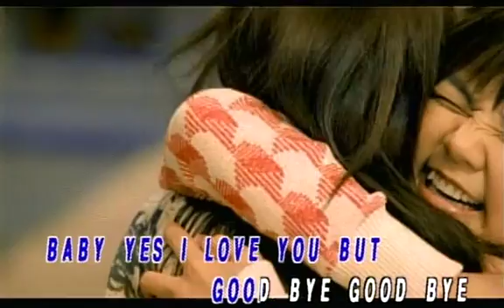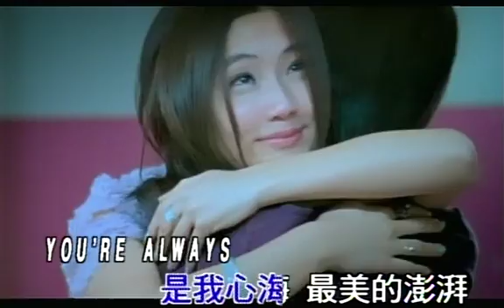S.H.E - Always On My Mind